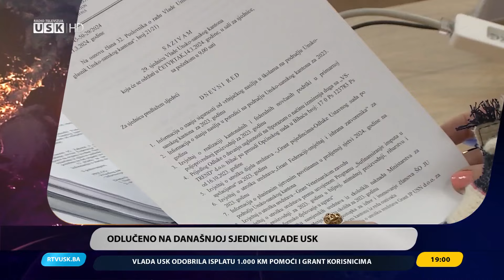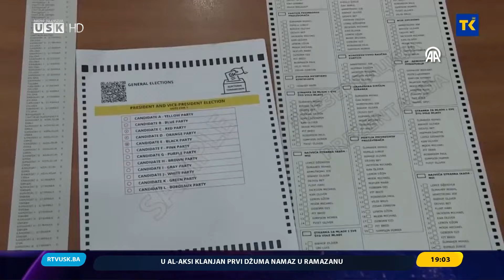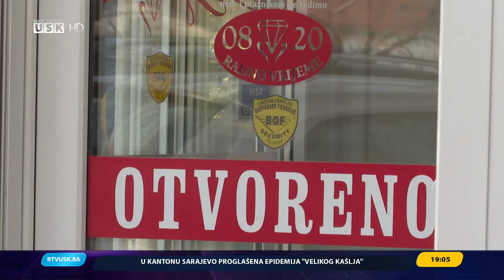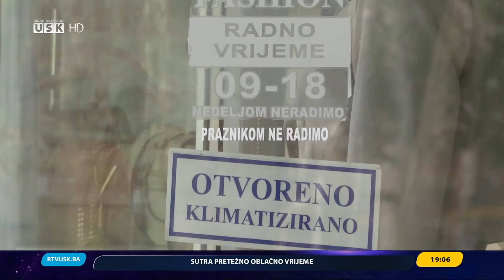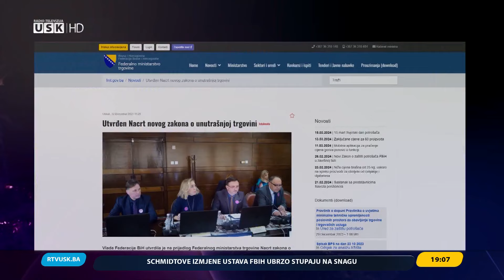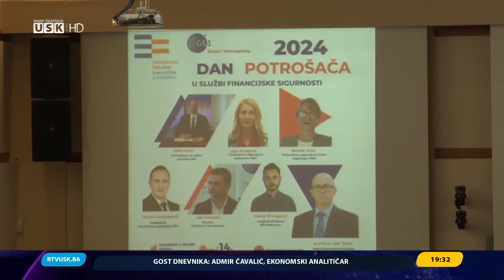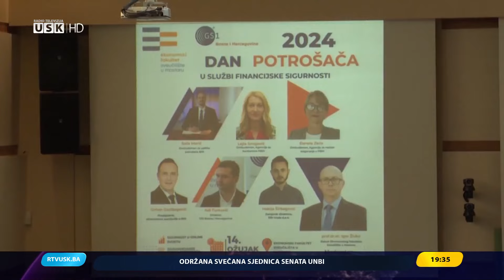DNEVNIK PETKOM RTV USK, 15.03.2024.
Urednica DESK-a: Klara Softić...Urednici TV Dnevnika: Irma Redžepagić i Darmin Hadžić